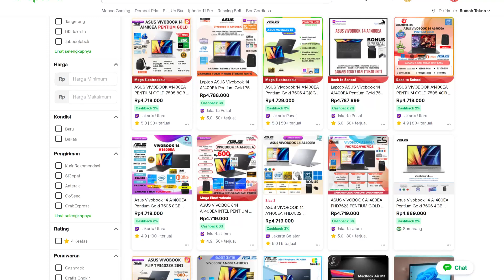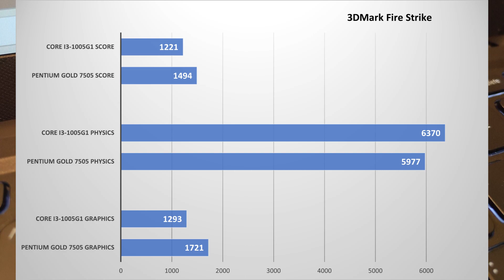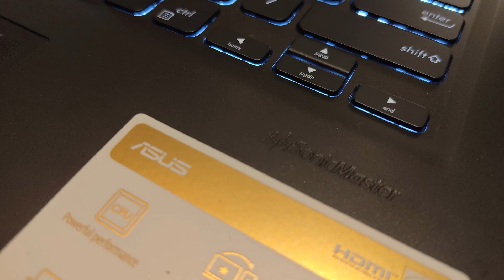Review Asus Vivobook 14 A1400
Review singkat Asus Vivobook 14 A1400. Laptop di bawah Rp5 juta tapi worth it banget. Dengan prosesor Intel Pentium Gold 7505, Asus Vivobuk 14 A1400 adalah laptop entry-level yang cocok bagi mereka yang membutuhkan laptop harga terjangkau namun kualitas bagus. Recommended sekali.

Tertarik? Berikut ini link pembeliannya di Tokopedia